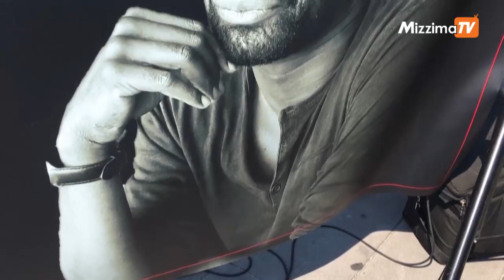ပြင်သစ်နိုင်ငံသားသတင်းထောက် အိုလီဗီယာဒူးဗွိုက်စ်ကို ထောက်ခံတဲ့ လူထုဆန္ဒပြပွဲ ပဲရစ်မြို့မှာကျင်းပ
ပျောက်ဆုံးနေတဲ့ ပြင်သစ်နိုင်ငံသားသတင်းထောက် အိုလီဗီယာဒူးဗွိုက်စ်ကို ထောက်ခံတဲ့ လူထုဆန္ဒပြပွဲ ပဲရစ်မြို့မှာကျင်းပ

       shorturl.at/lFPQ0